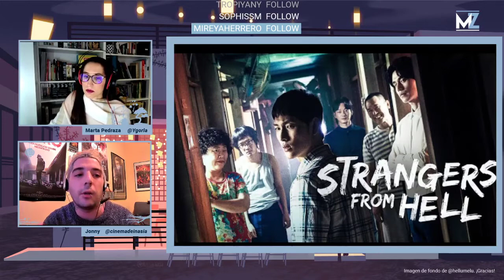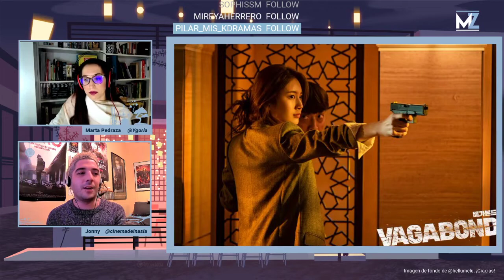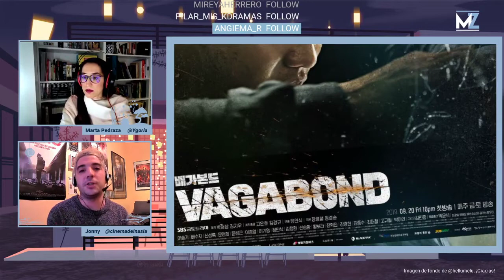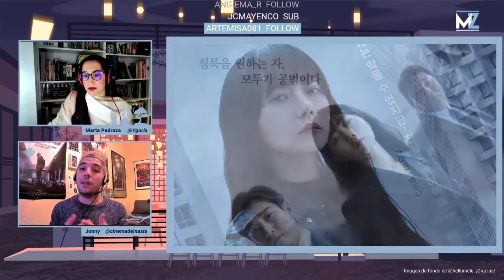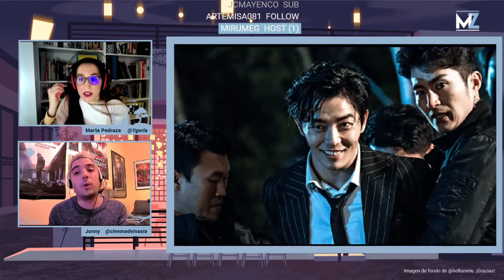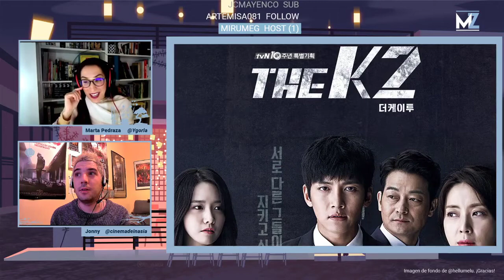K-dramas y el género thriller | P2 | 🎬Bienvenidos a Dramaland🎬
Nos metemos de lleno a hablar de thrillers. Si eres un amante de las series con mucha intensidad y asesinos por doquier tienes que darle una oportunidad a los K-dramas, no has visto cosa semejante.
Échale un ojo a la conversación de Jonny (Cine Made in Asia) y Marta.

para enterarte de muchas más noticias y todo lo relacionado con el mundo del cine y las series!